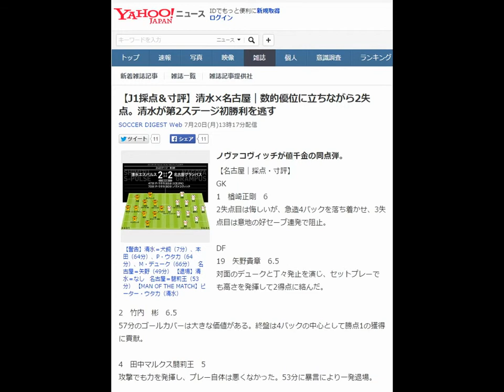2.【J1採点＆寸評】清水×名古屋｜数的優位に立ちながら2失点。清水が第2ステージ初勝利を逃す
【J1採点＆寸評】清水×名古屋｜数的優位に立ちながら2失点。清水が第2ステージ初勝利を逃す

SOCCER DIGEST Web 7月20日(月)13時17分配信

【警告】清水＝犬飼（7分）、本田（64分）、P・ウタカ（64分）、M・デューク（66分）　名古屋＝矢野（49分） 【退場】清水＝なし　名古屋＝闘莉王（53分） 【MAN OF THE MATCH】ピーター・ウタカ（清水）
ノヴァコヴィッチが値千金の同点弾。
【名古屋｜採点・寸評】
GK
1　楢崎正剛　6
2失点目は悔しいが、急造4バックを落ち着かせ、3失点目は意地の好セーブ連発で阻止。

DF
19　矢野貴章　6.5
対面のデュークと丁々発止を演じ、セットプレーでも高さを発揮して2得点に絡んだ。

2　竹内　彬　6.5
57分のゴールカバーは大きな価値がある。終盤は4バックの中心として勝点1の獲得に貢献。

4　田中マルクス闘莉王　5
攻撃でも力を発揮し、プレー自体は悪くなかった。53分に暴言により一発退場。

6　本多勇喜　6.5
慣れない4バックのCBとしても粘り強い対応でよく踏ん張った。

MF
22　小屋松知哉　5.5
前線3人の距離感を意識したが、サイドや裏に飛び出す場面が少なく、やや中途半端な印象。

13　磯村亮太　6.5
後半は中盤で踏ん張り、良い縦パスも何本か通した。数的不利をあまり感じさせなかった。

20　矢田　旭　5.5
数的不利になる前から攻撃に絡む場面は物足りず。持ち味はあまり発揮できなかった。

35　田中輝希　5.5
前半は縦に突破する場面もあったが、枝村の動きに対応できず。サイドで後手を踏んだ。

11　永井謙佑　5.5
攻守によく動いたが、2度のチャンスを決めきれず。10人になってからは守備に追われた。

FW
32　川又堅碁　6
クサビのパスによく顔を出したがキープは不安定。決定機は逃したが、PKは冷静に決めた。

交代出場
MF
10　小川佳純　5.5
退場者が出て本来の投入意図とは異なる左SBでプレー。2失点目の対応は少し軽さが出た。

FW
18　ノヴァコヴィッチ　6.5
今節も途中出場。限られたチャンスで同点ゴールを決め、ベテランらしさを発揮した。

FW
34　グスタボ　-
ボールを受ける回数が少なく、持ち味の突破は限られた。十分なアピールはできなかった。

監督
西野　朗　6
連戦の疲労もあって攻撃の構築はいまひとつ。最後の2枚替えは効果的だった。